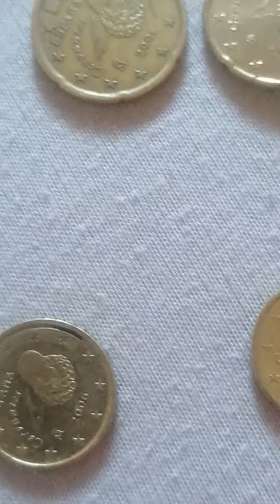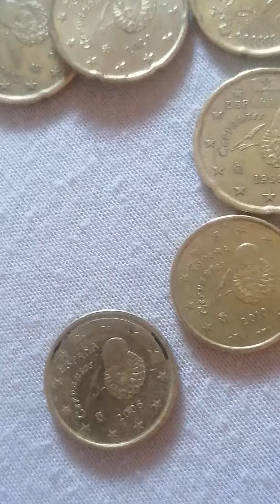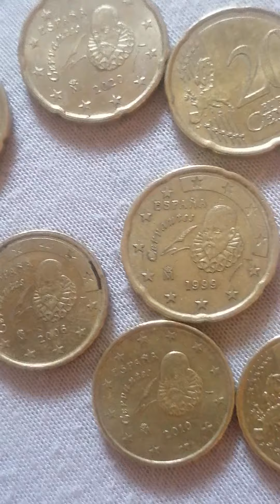Delen van espana munt van 20 cent en 10 cent bouwjaar 1999 tot 2010 D en waardevol is deze munt van